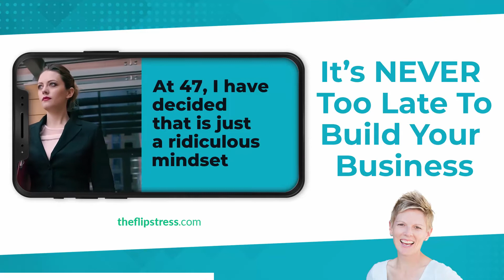It's NEVER Too Late To Build Your Business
Have you put your real estate fix and flip business dreams off to the side for years now? 💭🏡

No matter your experience level, I’m here to tell you It is 100% possible for YOU to achieve this dream of yours.